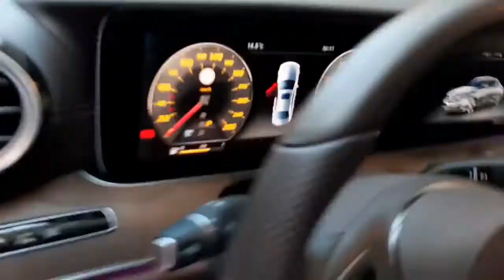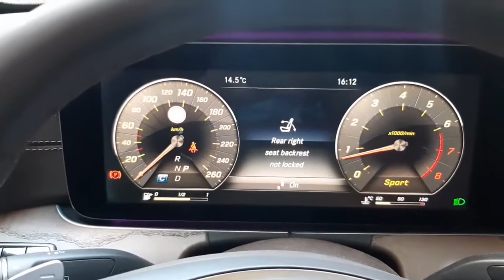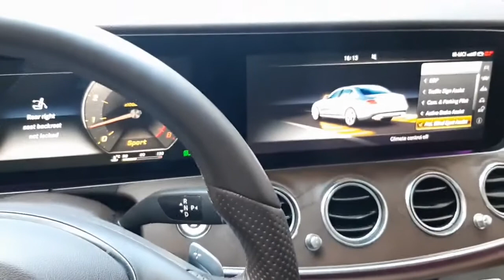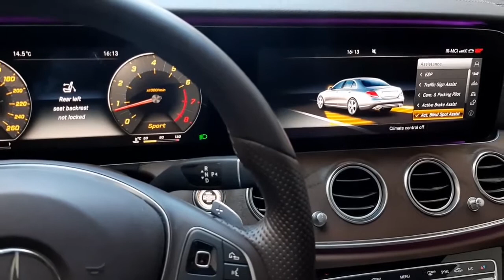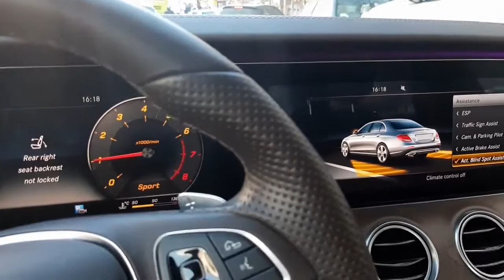Benz 2017 radar repair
Benz 2017 radar repair-   Specialized repair of blind spot radar of imported cars in the engineering clinic Digi-board -Repairing all kinds of car electronic units
Address: Tehran, Somayeh St., after Bahar, Khansari Alley, No. 6, Unit 1

The blind spot detection system uses the radar sensors in the rear of the vehicle. These sensors are normally behind the rear bumper on each side. However, there are some instances where the sensor is in a different location, such as in the tail light or in the quarter panel behind the bumper cover. On a select few vehicles, ultrasonic park assist sensors play double duty as blind spot sensors.
Radar sensors work by sending radio waves that are reflected off of objects. The time it takes for the radio wave to return indicates how far away the object is, how big the object is, and what direction the object is traveling.

There is normally an indicator on the side rear view mirrors that will light when there is an object in the blind spot. The indicator light can also be located on the door trim or on the A-pillar trim.
With the help of a set of sensors installed on the side mirrors or the rear bumper, this system detects the driver's blind spots and gives visual and audio warnings. In some cars, the camera is used as the main part of the system.

In some of today's cars, the BSM blind spot system is equipped with a tactile warning such as steering wheel or driver's seat vibration, even in advanced models, they have the ability to intervene with the brakes and steering wheel.

BSM's blind spot radar system works much better on highways than on city streets and thoroughfares. This advanced technology does not give any warning of fixed objects on the side of the road, such as protective fences, masts, parked vehicles, etc.
One of the prominent features of BSM technology is reducing the risk of accidents caused by sudden changes in the direction of vehicles. This intelligent system classifies objects to avoid false alarms.

Most blind spot monitors equipped with a rear cross traffic alert feature detect vehicles, objects, and pedestrians in the vehicle's path when backing out of parking spaces. Nissan and Ford car companies place this system as their safety technology suite.